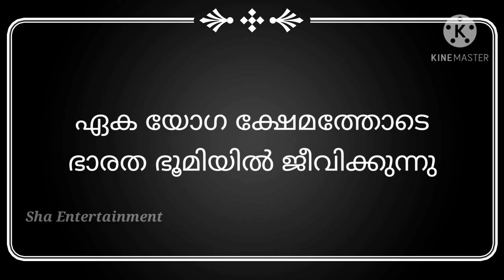റിപ്പബ്ലിക്ദിനം പ്രസംഗം ShaEntertainment